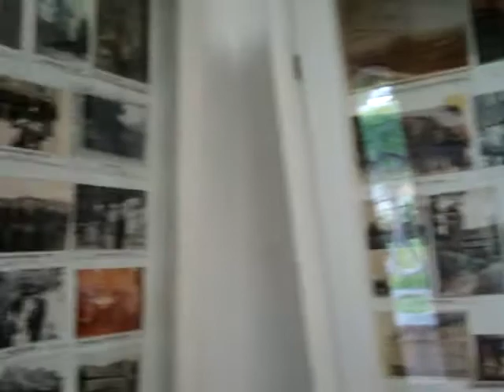Kurzes Klavierspiel im Heimat-Museum Holle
Kurzes Klavierspiel im Heimat-Museum Holle. Aufgenommen am Tag der offenen Tür.